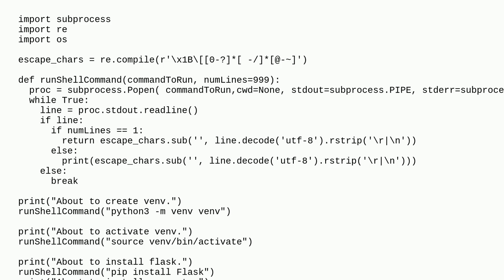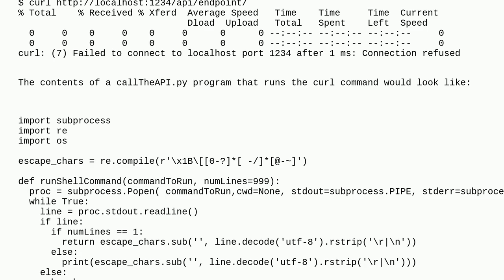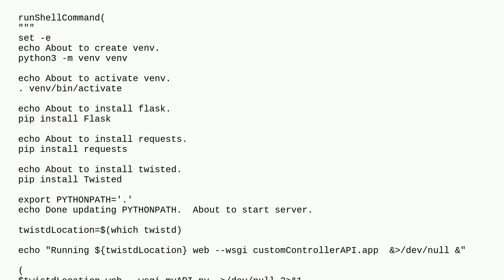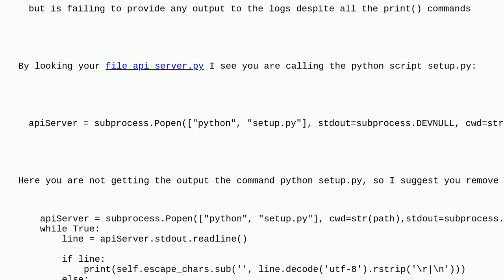Unix: Ubuntu-latest GitHub runner cannot Connect to localhost API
Ubuntu-latest GitHub runner cannot Connect to localhost API

A special thanks goes out to the awesome community

  python3 github python ubuntu api